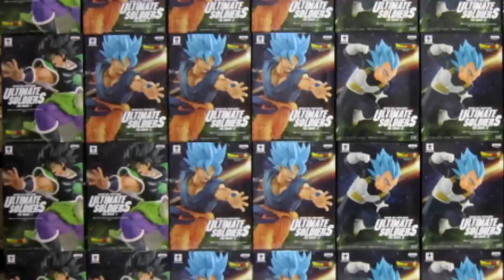การต่อสู้ ใน ดราก้อนบอล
ดราก้อนบอล 10 ฉากต่อสู้สุดมันที่สุด!!